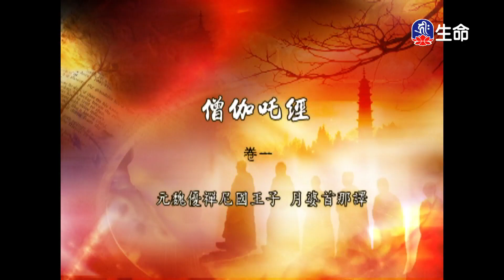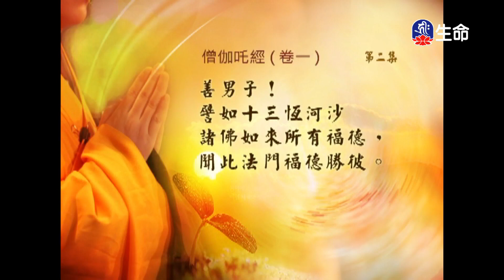經典讀誦-1_(lifetv_20200901_04:30)